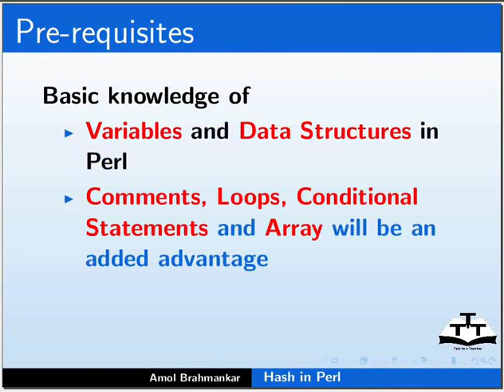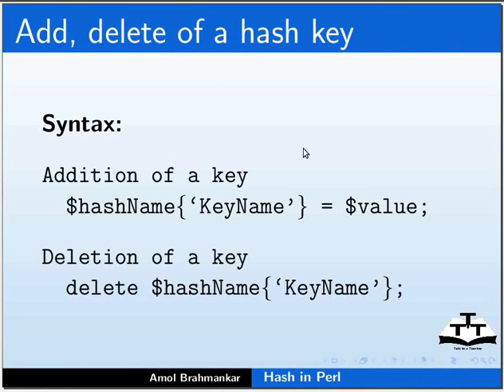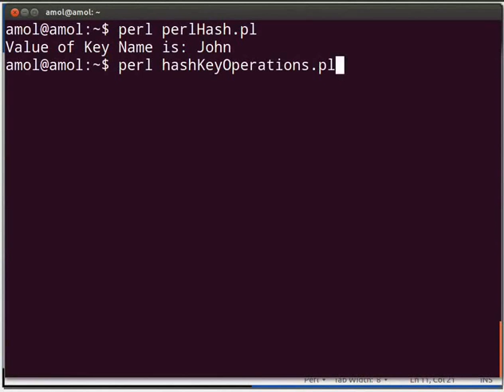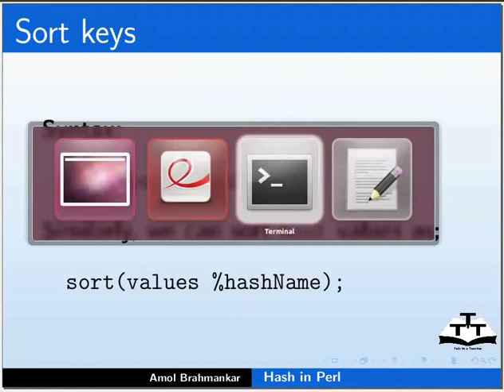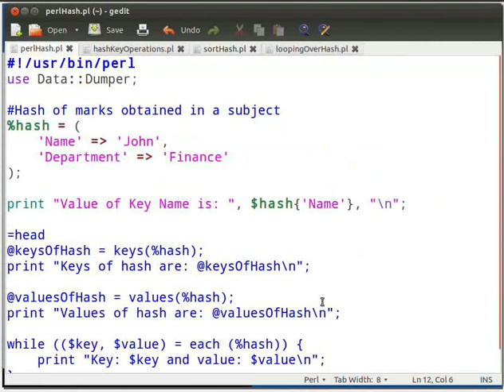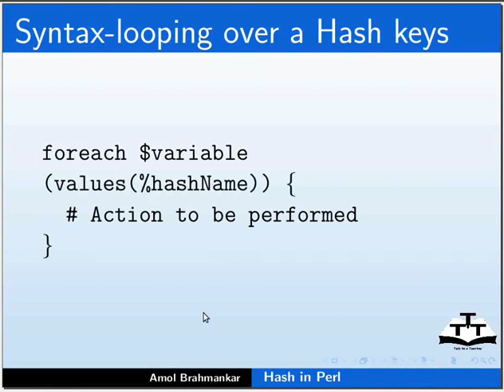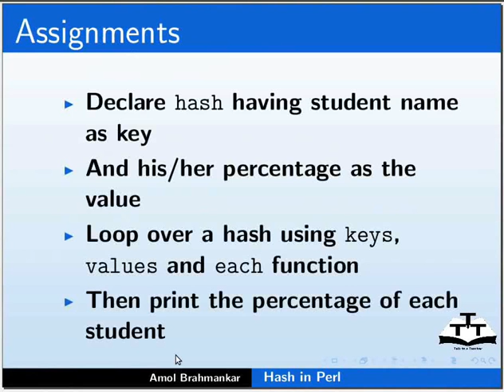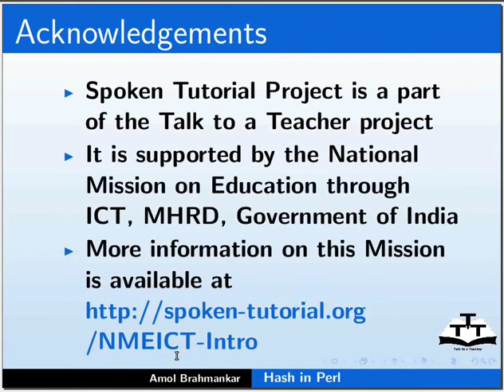Hash in Perl - Nepali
पर्ल ह्याश एउटा की भ्याल्यु पेयर डाटा स्ट्रक्चर हो
ह्याशलाई एसोसिएटिभ एरे पनि भनिन्छ
ह्याश विना क्रमको डाटाको समुह हो
ह्याश कीहरु युनिक हुन्छन भने मानहरु दोहोरिन सक्छन